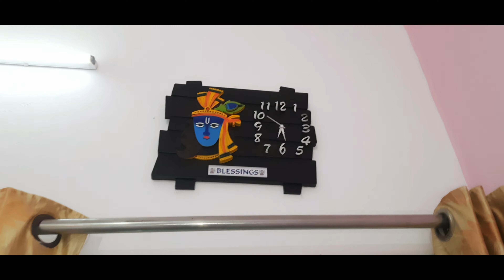Finally Nehar Mil Gai... नहर मिल ही गई आखिर.... Pahadi Vlogger shikhaa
@Youtuber Shikhaa Sharma